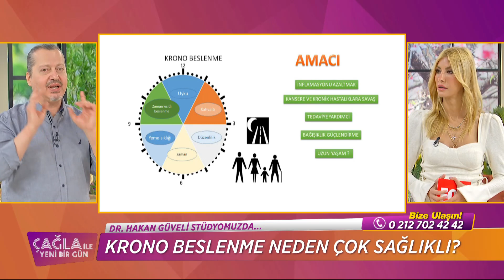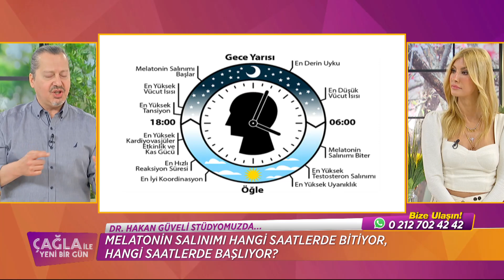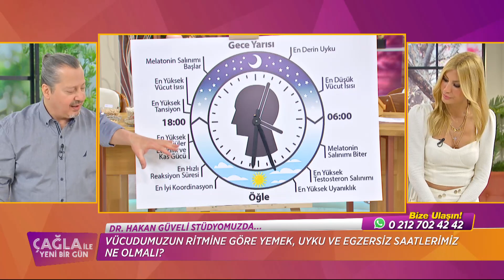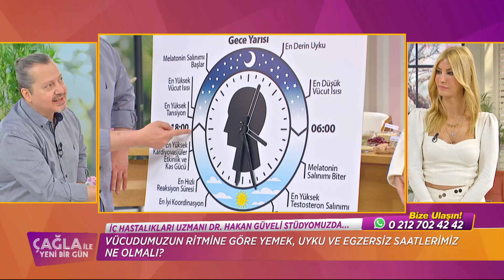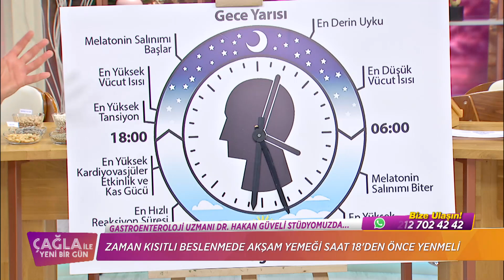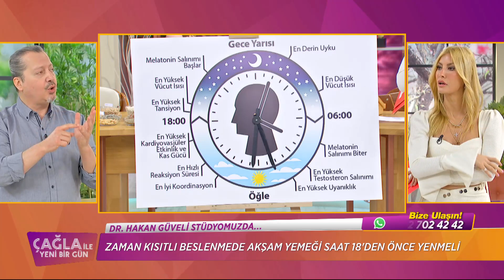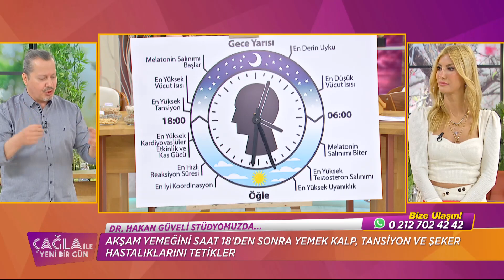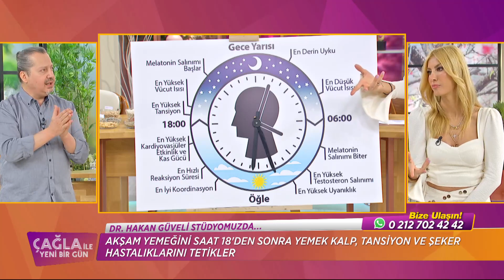Dr. Hakan Güveli Krono Beslenmenin Faydalarından Bahsediyor - Çağla İle Yeni Bir Gün 790. Bölüm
Dr. Hakan Güveli krona beslenme hakkında detaylı açıklamalarda bulunuyor. KRONO
BESLNME NEDİR?

KÜNYE
YAPIM: PROVİZYON MEDYA
YAPIMCI: UFUK COŞKUN
SUNAN: ÇAĞLA ŞIKEL
TÜR: KADIN KUŞAK PROGRAMI